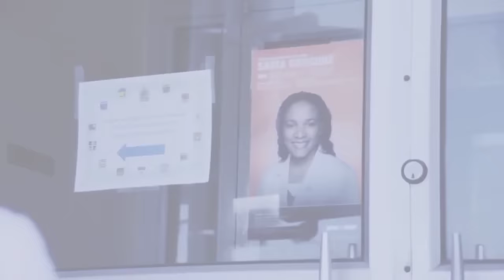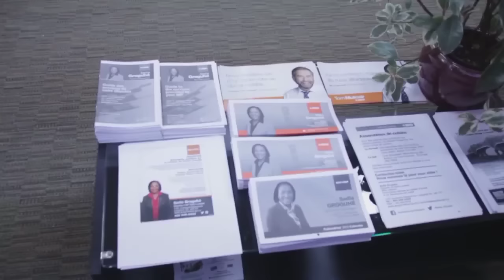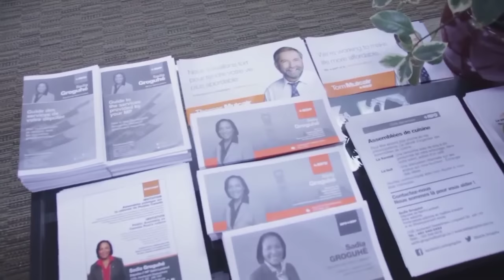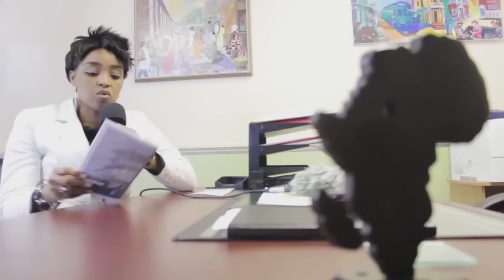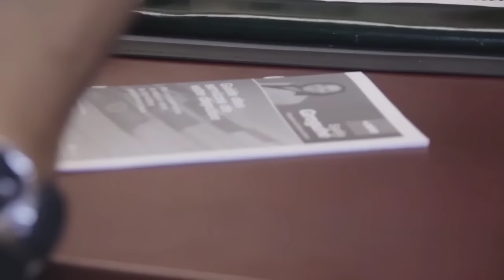Ça S' peux-tu. Sadia Groguhé député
Ça S' peux-tu. Parcours d'une femme battante. Sadia Groguhé député de Longueuil Saint-Lambert